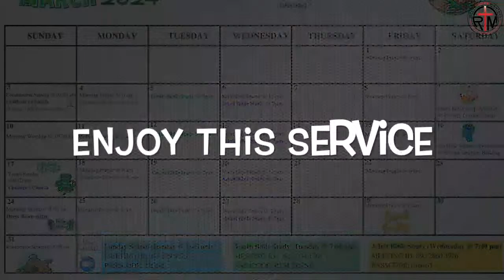Morning Manna (March 24, 2024)